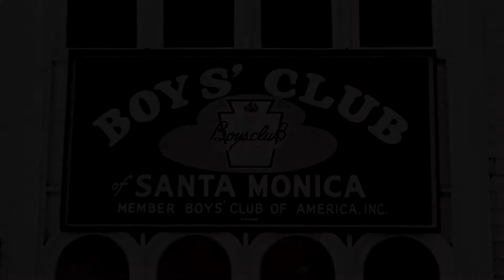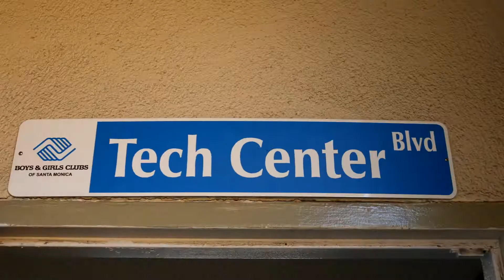SMBGC History Video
Celebrating 75 years, here is the history of our Clubs.